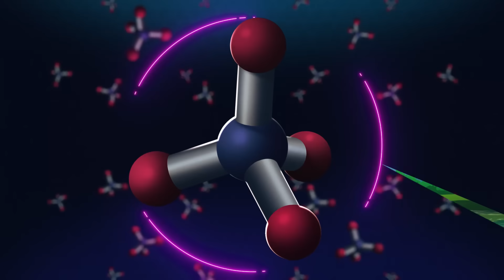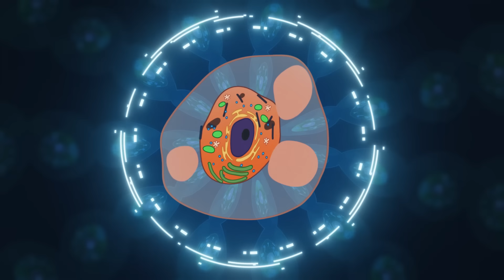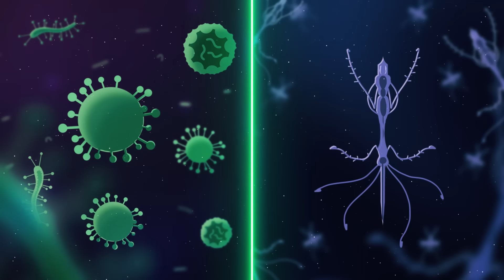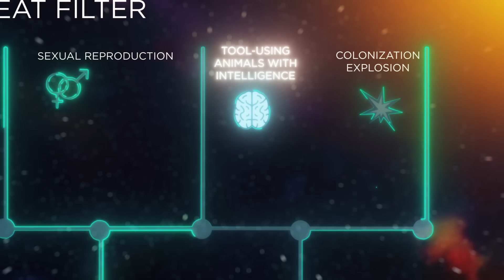What If Aliens Really Exist?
The question of The Fermi Paradox: Do aliens exist? Are we alone in the universe? For centuries, humans have speculated about the existence of extraterrestrial life. We imagine strange and colorful life on distant planets. We tell stories about alien civilizations pursuing interplanetary dominance. But what are the chances of extraterrestrial organisms existing somewhere in our galaxy? If aliens do exist, why haven’t we encountered them before?

Editors:
Sayali S. Avachat, Ph.D. (Astronomer)
Caroline Palmer Puschendorf, Ph.D.
Sean McKenna, Ph.D.